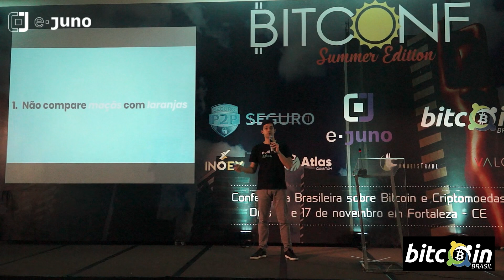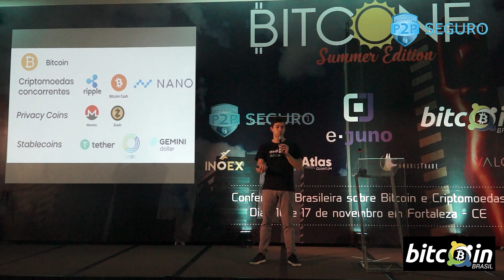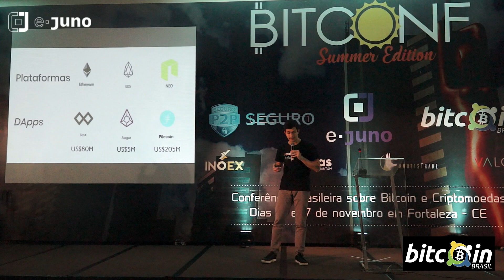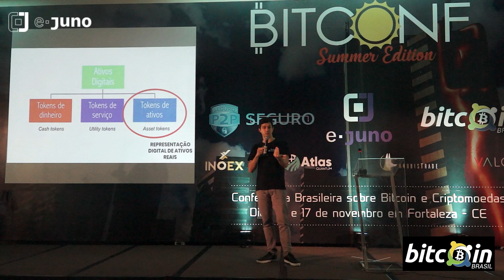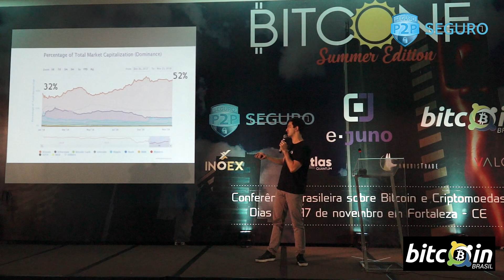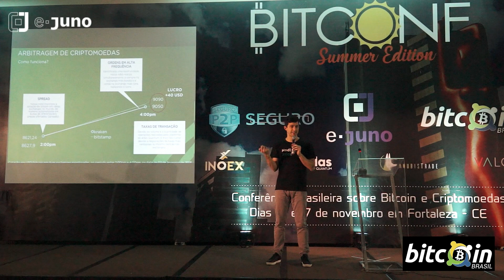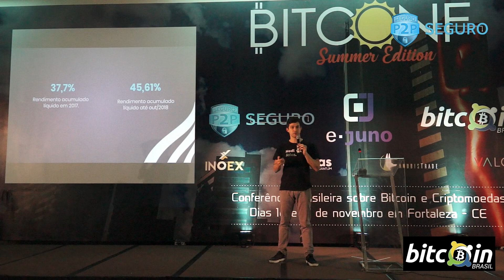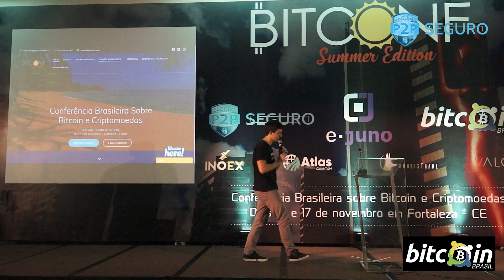Investimentos em criptoativos: tendências e desafios - Bruno Peroni (ATLAS)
BITCONF Summer Edition. Fortaleza, 16 e 17 de novembro de 2018. Palestra de Bruno Peroni, da Atlas Quantum. "Investimentos em criptoativos: tendências e desafios".